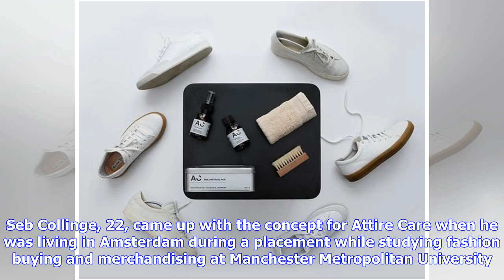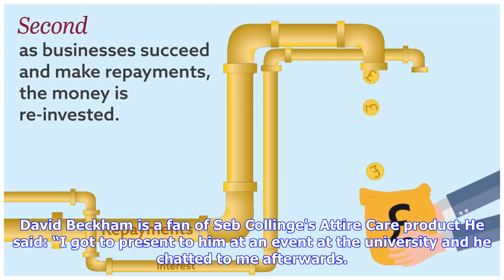David Beckham is a fan of North Wales entrepreneur's stylish stain remover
A young entrepreneur from North Wales has created a new stylish stain remover - and already has David Beckham as a fan. Seb Collinge, 22, came up with the concept for Attire Care when he was living in Amsterdam during a placement while studying fashion buying and merchandising at Manchester Metropolitan University. After taking it from concept to market in 10 months his work and the product was recognised when he was recently named Graduate Fashion Week Business Award winner. Talking about the i...